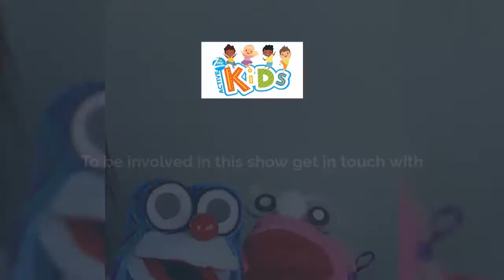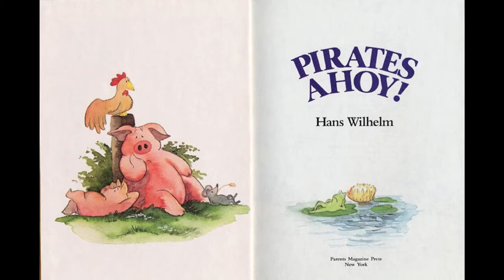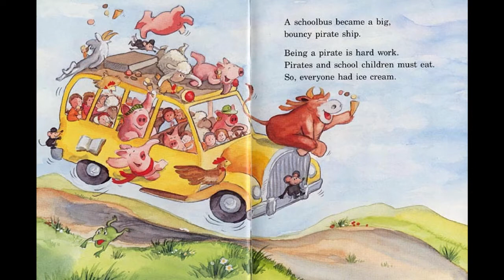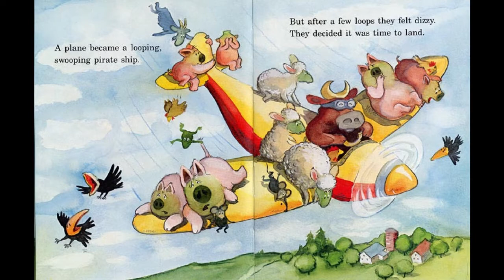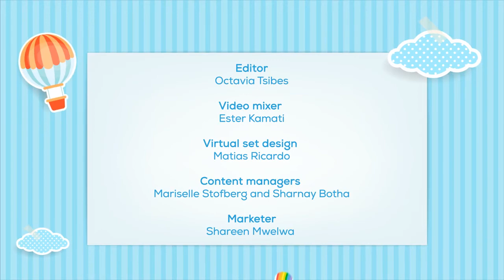Active Kids Episode 53 - 21 September 2020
A brand-new week is here, and what better way to kick off your Monday than with My Zone Active Kids. This week we are going on a treasure hunt and we might even find some gold and treasure!
Our two friends Zoey and Zoshy also can't wait to share their exciting stories with you and Monday's also means it's time for story time again!

Make sure you don't miss a second of the fun!

Stay safe, sanitise and remember that even though things get tough, you should never give up, because the treasure is closer than you think.